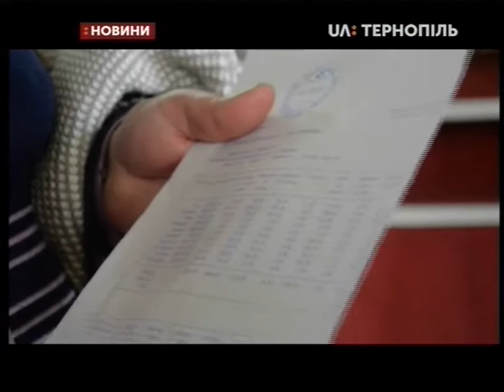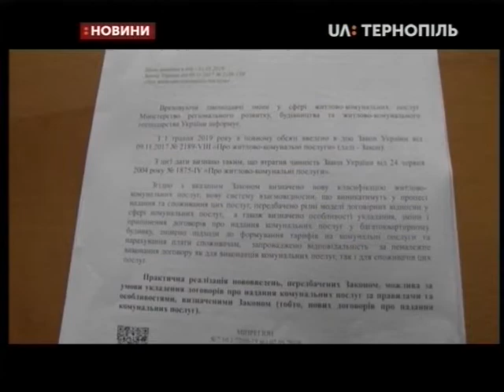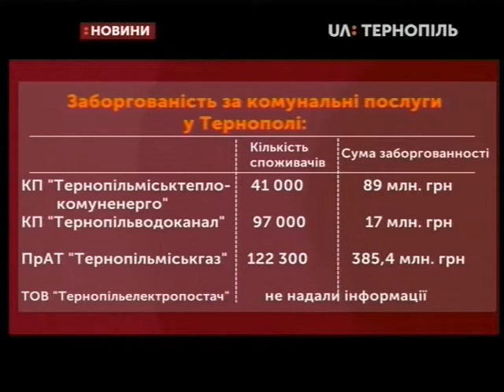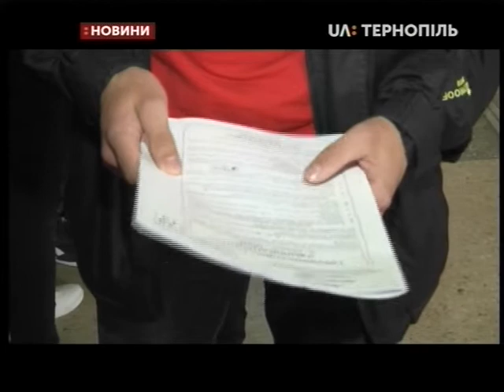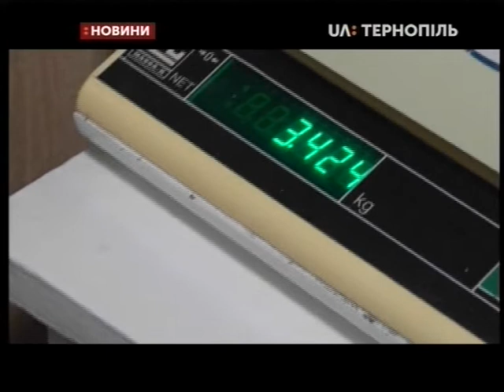21.05.2019. Новини. 19:00